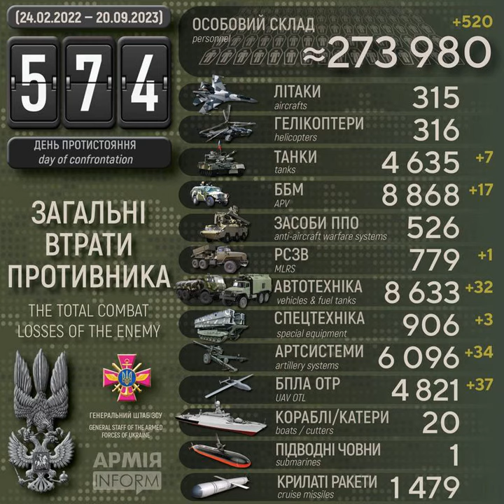Збройні Сили України знищили вже понад 4800 безпілотних літальних апаратів рашистів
Століття протистояння з поріддям Золотої Орди. Десятий рік російсько-української війни, яка розпочалась 20 лютого 2014 року. Дев'ятнадцятий місяць з початку широкомасштабного вторгнення російських нацистів в Україну.

Загальні бойові втрати рашистських окупантів з 24 лютого 2022 року по 20 вересня 2023 року орієнтовно склали:
* безпілотних літальних апаратів оперативно-тактичного рівня — 4821 одиниця (за добу – 37),

Дані уточнюються.

Втрати ворога за добу: знищено 520 окупантів, 34 артсистеми і 17 ББМ – АрміяInform

Воєнні злочини під час війни Росії проти України — Вікіпедія